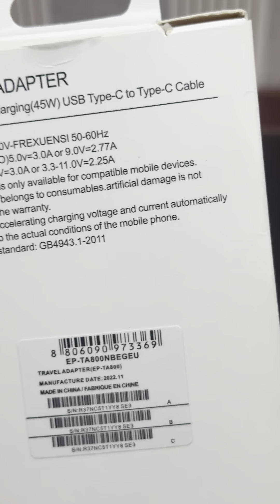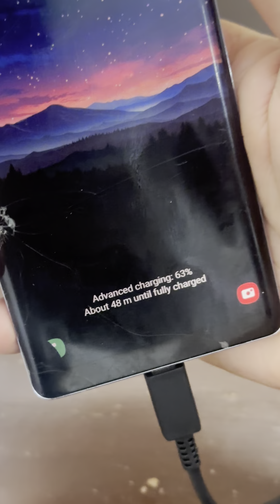Samsung 45W USB-C Super Fast Charging Wall Charger with Type-C Cable#charger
Original Samsung 45W USB-C Charger in Pakistan with Super Fast Charge capability. Because it uses Power Delivery (PD) to provide the most efficient charge possible. Any PD device, including Galaxy Note10 & Note10+, can charge at up to 45W. Other USB-C devices rates will vary.

Samsung 45W USB-C Charger in Pakistan In addition, A detachable USB-C to USB-C cable is included in the box, so you can charge your phone from any USB-C power source. Such as your computer or a portable battery. Use the cable to sync and transfer files at blazing speeds with your Galaxy or any other compatible smartphone or laptop.